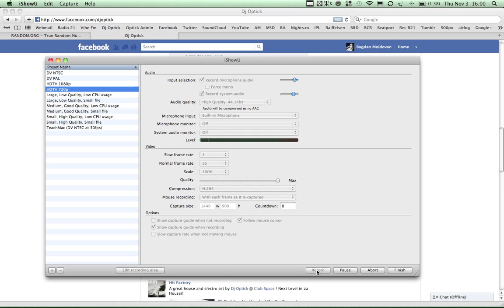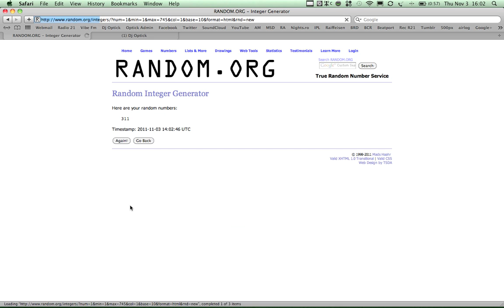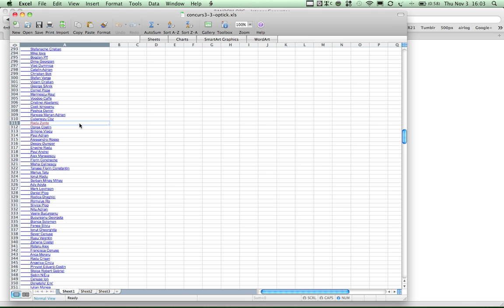Concurs Dj Superstore pe Facebook cu premiu: laptop stand Aiaiai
In urma concursului desfasurat pe pagina concurs ce a avut ca premiu LAPTOP STAND Aiaiai oferit de Dj Superstore, am desemnat castigatorul. Din 745 de like-uri am ales un nr cu ajutorul site-ul lui Iata procedura.